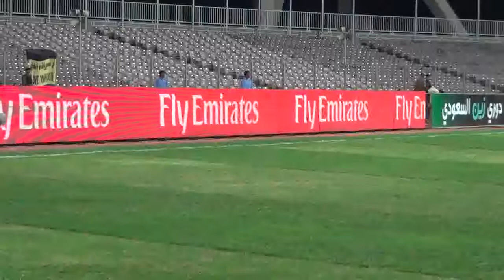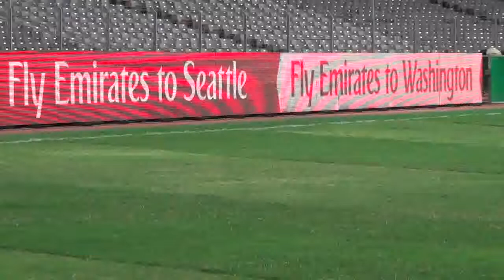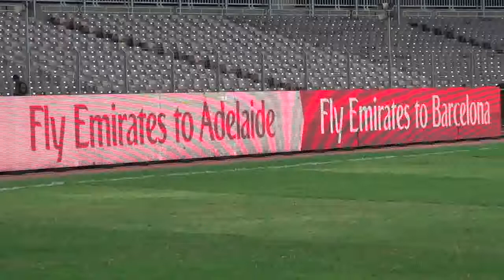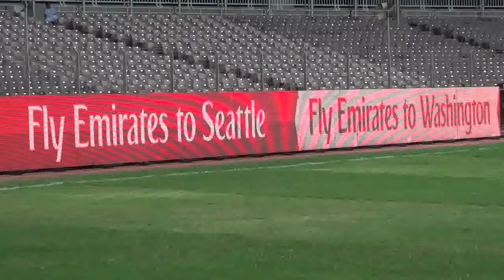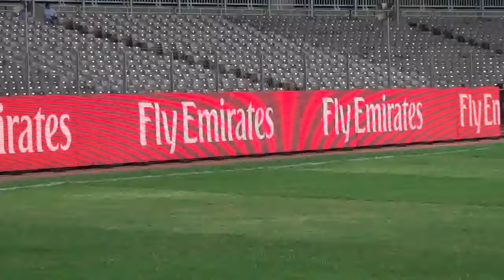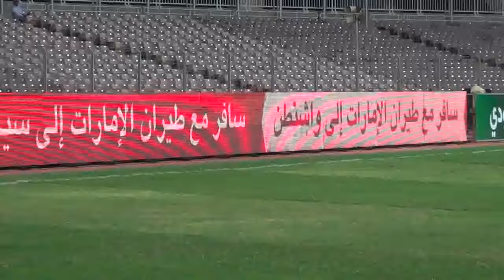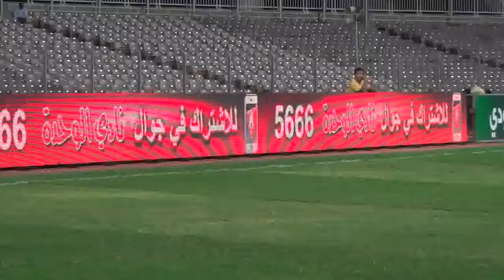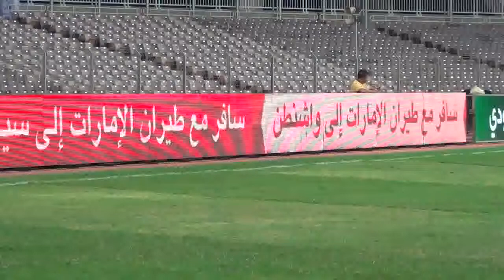wedha x taawon ZPL 11/21/12 PART 1